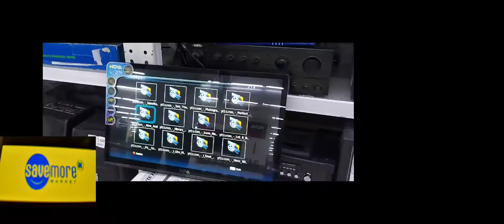My Brand New TV # Vlog 106